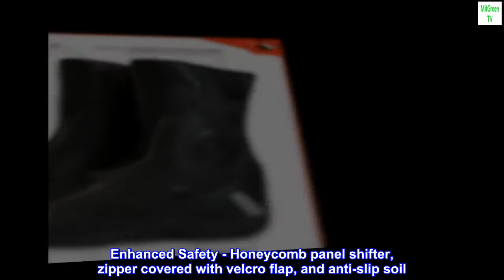Kronox Motorcycle Riding Boots for Men Touring Water Resistant Black PU Leather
Comfortable and easy-to-wear motorcycle boots for long riding road trips. Safe & resistant gear.
Armored boots - The shield bikers need when touring or commuting: Toe, heel, and ankle protection.
Breathable & comfortable men shoes material – Lining padded with open-cell foam for extra comfort.
Water-resistant motorcycle boots - Designed for touring bikers, these riding shoes will keep you dry
Enhanced Safety - Honeycomb panel shifter, zipper covered with velcro flap, and anti-slip soil
 good looking and fitting boot
I bought these boots to wear when riding my off road motorcycle and they work great. I haven't got them wet yet but I;m sure they will handle. They are all day comfortable, I put them on and forget about them...great product at a good price!